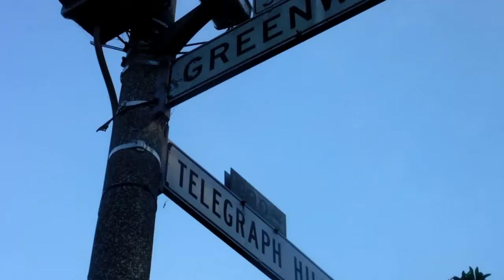Wild Parrots of Telepgraph Hill